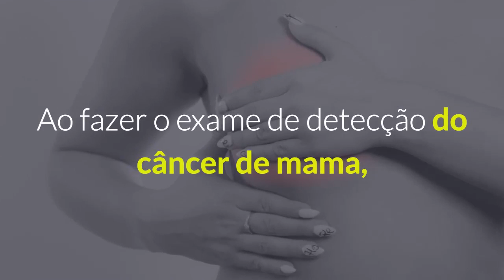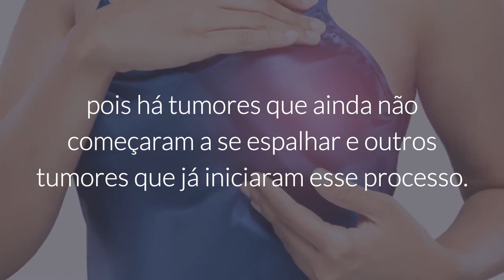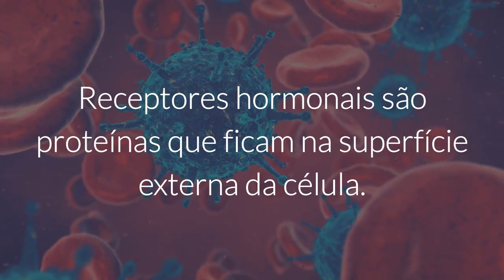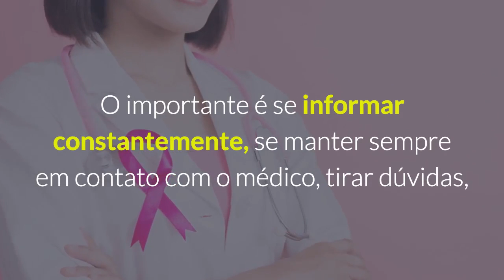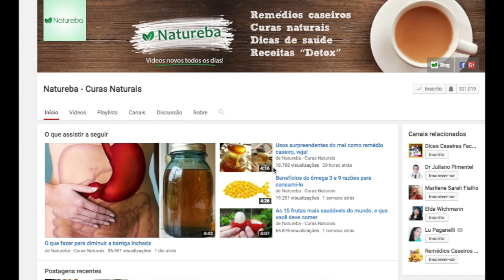Câncer de Mama: Aprenda Sobre os Diferentes Tipos da Doença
Receber um diagnóstico de câncer de mama pode ser muito traumático para uma mulher.

Depois de passado o choque, o mais importante é entrar na luta pela sobrevivência.

Felizmente, a maior arma possível para uma paciente com diagnóstico de câncer de mama é a informação.

Portanto, aprenda os diferentes tipos de câncer de mama e suas ligações com os hormônios do organismo.

Câncer Lobular ou Ductal:

Ao fazer o exame de detecção do câncer de mama, o médico solicita a retirada de uma amostra do nódulo e uma biópsia dessa amostra.

O nódulo, chamado no exame de carcinoma, pode ser ductal ou lobular.

Carcinoma ductal tem origem nos dutos da mama, por isso o nome.

Já o carcinoma lobular tem origem no lóbulo do seio.

A função dessa classificação é localizar onde se iniciou o tumor, para que o médico decida o tratamento adequado.

Carcinoma In Situ ou Invasor

O comportamento do câncer também conta para avaliação médica, pois há tumores que ainda não começaram a se espalhar e outros tumores que já iniciaram esse processo.

Dependendo da situação o tumor pode ser classificado como in situ ou invasor.

Quando o tumor está contido dentro da membrana da mama, o câncer é categorizado como in situ.

Quando o tumor rompeu essa membrana e já se espalha pela mama, é categorizado como invasor.

Os carcinomas invasores podem assumir a forma inflamatória, apresentando características próprias. Nesse caso, a mama fica avermelhada e inchada, com o famoso aspecto de “casca de laranja”.

Além da tipologia baseada na localização e na expansão do carcinoma, o câncer de mama também pode ser classificado pelo tipo de receptor hormonal.

O que são receptores Hormonais?

Receptores hormonais são proteínas que ficam na superfície externa da célula.

O tumor reage a esses receptores de forma positiva ou negativa.

Quando o diagnóstico apresenta uma reação positiva aos receptores hormonais, isso significa que ele se prolifera em resposta a esses receptores.

Isso facilita bastante o tratamento, pois além do tratamento convencional, o paciente também terá a chance de fazer tratamento hormonal o que pode aumentar a chance de cura.

Quando o resultado é negativo, significa que o carcinoma não reage aos hormônios, o que mantém o tratamento padrão para a doença.

HER2

O teste para receptores hormonais se restringe aos hormônios progesterona e estrogênio.

Entretanto o tumor também pode reagir ao receptor HER2.

O HER2 tem uma peculiaridade. Ele também serve para medir a possibilidade de reaparecimento do carcinoma.

O diagnóstico positivo da reação do tumor ao HER2 indica que o tumor é mais agressivo e que cresce e se alastra mais rápido. Por conta disso, o tratamento é mais específico para bloquear esse receptor.

No caso de um diagnóstico negativo, o tumor não reage ao HER2 o que não altera o tratamento padrão.

O câncer de mama pode ter várias combinações de acordo com a sua origem, sua ação e as reações químicas nas células. E cada combinação possui um tipo de tratamento específico.

O importante é se informar constantemente, se manter sempre em contato com o médico, tirar dúvidas, e complementar seu tratamento da melhor forma possível, inclusive aproveitando os remédios naturais.

Lembre-se que somente o médico pode determinar seu tratamento, mas você pode se ajudar com uma alimentação e um estilo de vida saudável.